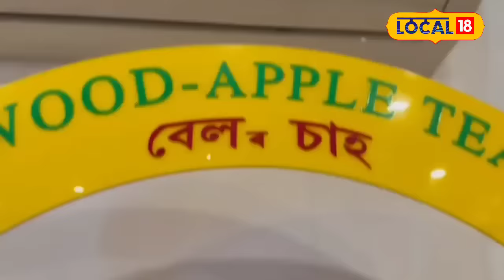ৰবটে কাম কৰে গুৱাহাটীৰ এখন ৰেষ্টুৰেন্টত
ৰবটে কাম কৰে গুৱাহাটীৰ এখন ৰেষ্টুৰেন্টত,গ্ৰাহকসকলক খুউব সুন্দৰকৈ সম্ভাষণ জনোৱাৰ লগতে আপ্যায়ন কৰেlocal18